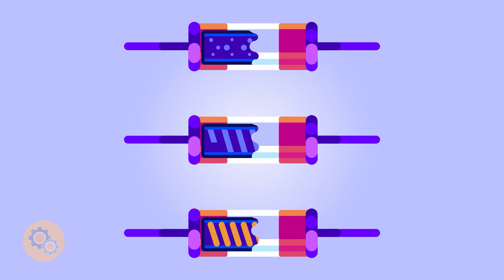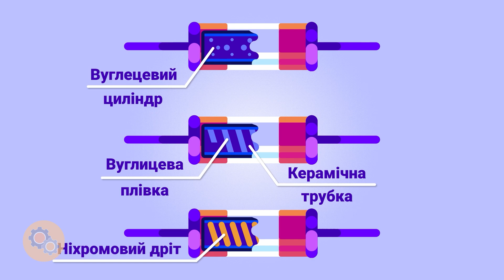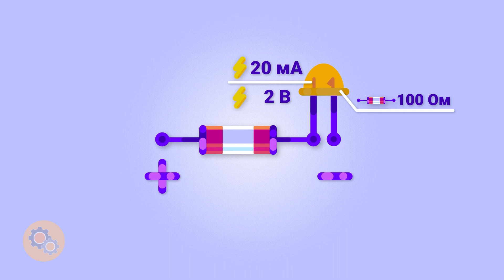Як Працює Резистор. Що Таке Резистор. Як знайти опір